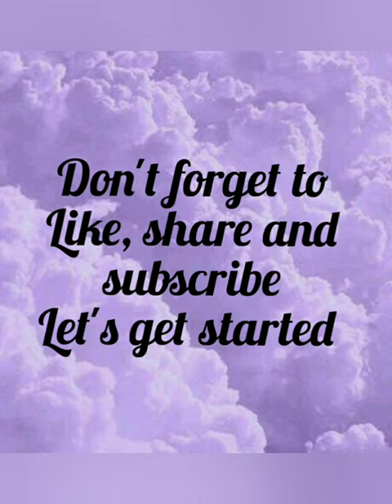Tea pink vs Tea green | versus part 1